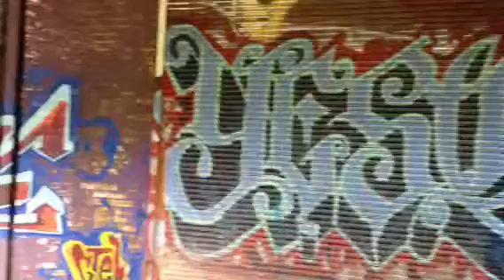River tagging @ grainery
A sample of the art work in some abandon Ed buildings around the Grainery on the Chicago River